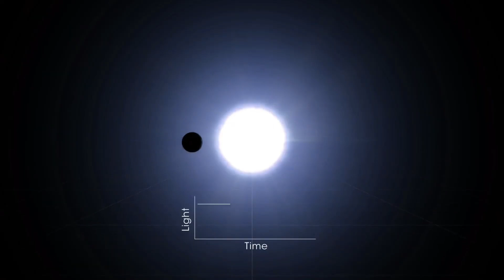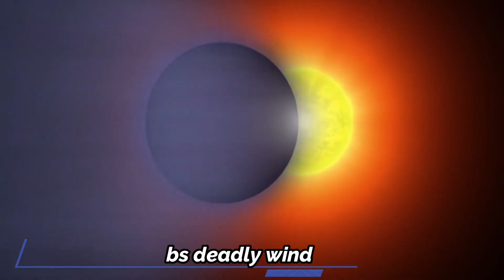The Most Terrifying Planets In The Universe!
There are more than a billion planets in the universe, at least one for every star in the galaxy. But some of these bodies look nothing like mother Earth, and nothing lives in them, not even aliens. Some are so terrifying that scientists gave them nicknames to describe their horrifying nature, like the hellish planet.

In today's video we look at The Most Terrifying Planets In The Universe!...Keep watching to see the most terrifying planets ever discovered in our universe and strangest planets in space. Nasa just exposed the most terrifying planet in the universe! These strangest planets in the known universe are 10 most terrifying planets in the universe with some less known facts about the universe and facts about space and the universe. The universe and facts about space and planets with these strange planets, probably the strangest planets in the universe and maybe also the rarest planets in the universe are also terrifying planet. Watch to see this terrifying planet discovered.

Inspired by Scientists Have Just Accidentally Discovered The Most Terrifying Planet In The Milky Way Galaxy

Inspired by Incredible Facts About The Planets In Our Solar System | Zenith Compilation | Spark

Inspired by Universe Size Comparison 2 | Planets Size Comparison | Star Size Comparison
Inspired by Scientists Discover NEW Earth-Like Planet Orbiting Proxima Centauri [Within Habitable Zone]

Inspired by Was Any Planet "Kicked Out" Of The Solar System? (Besides Pluto)

On InterstellarTV we will go through space, earth and cosmos.